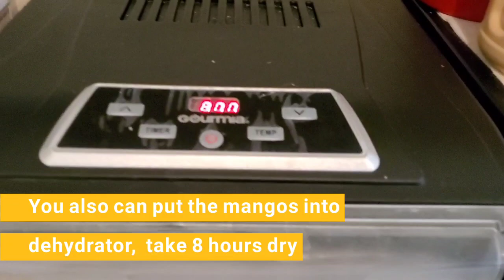របៀបធ្វើតំណាប់ស្វាយផ្អែមឆ្ងាញ់ ងាយៗ | How to make Mango rollup | Sweet Mango Rollup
Fruits mango rollup so tasty and no sugar in it
natural sweet taste , healthy and so delicious , good for snack when you drink hot tea is the best
របៀបធ្វើតំណាប់ស្វាយនេះ គឺងាយងាយ មិនមានដាក់បន្ថែមជាតិស្ករ , រសជាតិផ្អែមធម្មជាតិ ពីផ្លែស្វាយទុំស្រាប់, ជាតំណាប់ស្វាយផ្អែមឆ្ងាញ់